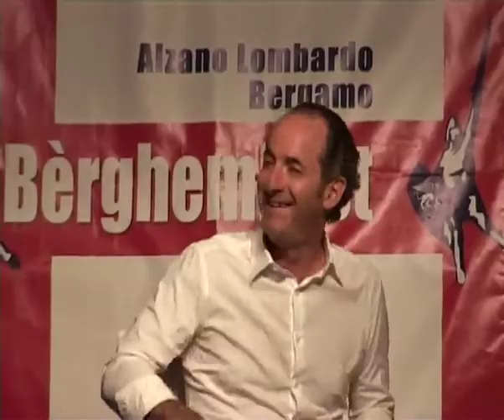Dibattito dei governatori Zaia e Cota alla Berghemfest